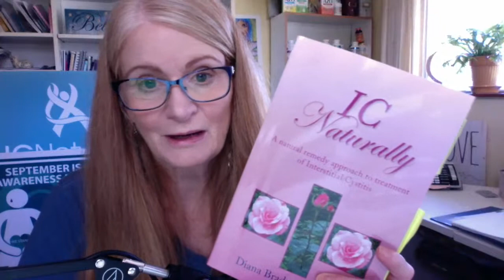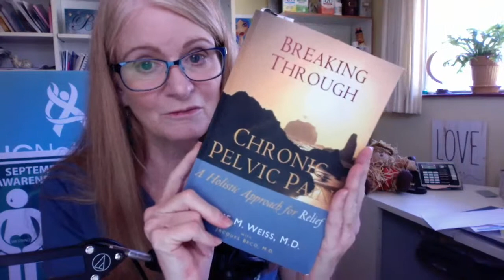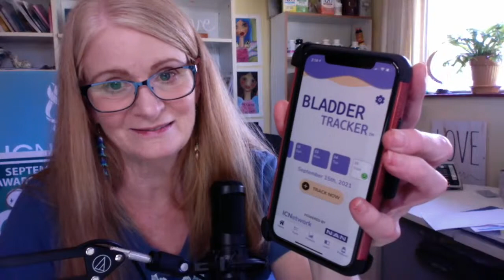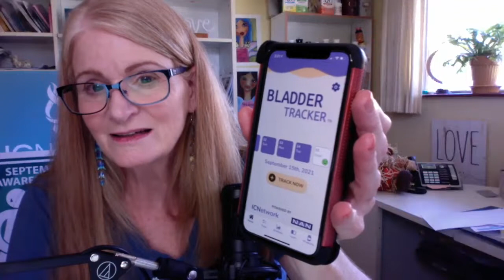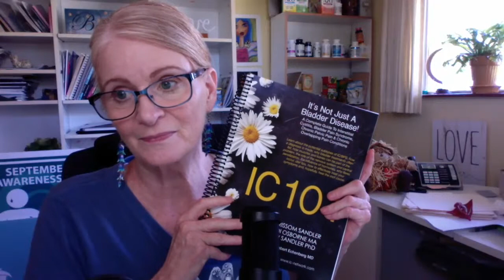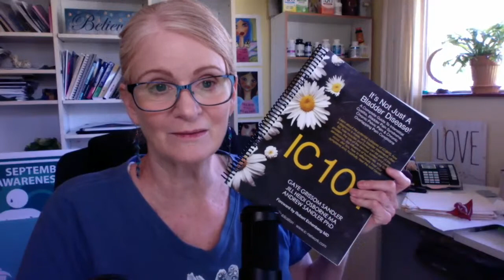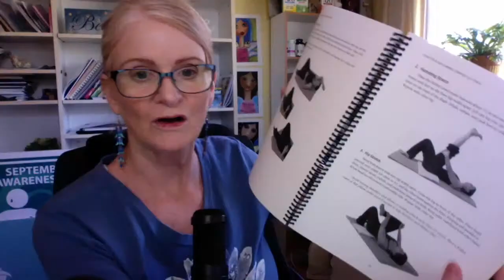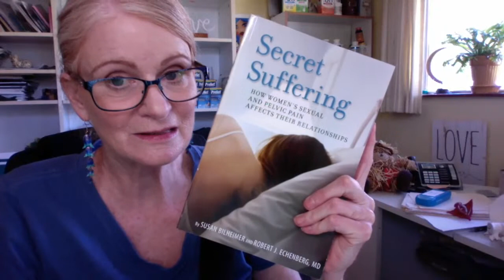Live IC and Pelvic Pain Support Group Meeting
Join us for a live support group meeting. We're reviewing our new app, BladderTracker, and, of course, talking about IC, treatments, flare tips, diet and any other questions you might have!

★ ICN Shop (Supplements, Chair Cushions, Heating Pads, Low Acid Coffee & more)
SHOW LESS